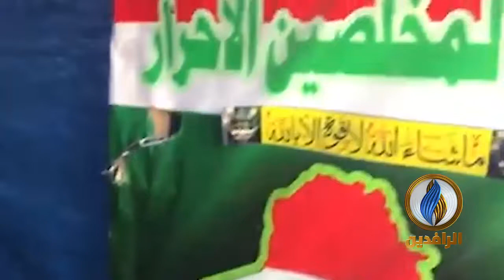من إحدى خيام الاعتصام في ساحة التحرير.. طبيبة عراقية تتطوع لعلاج جرحى التظاهرات